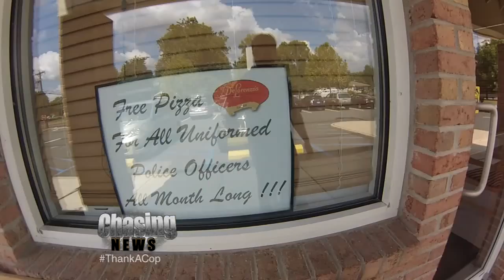ThankACop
The owner of a renowned Hamilton pizza shop has decided to give back to the police who serve the community and he's getting a lot of surprising support for doing so.

Rick DeLorenzo, the latest generation heading up the family-run DeLorenzo's, which opened 75 years ago in Trenton, says any police officer in uniform gets to eat at his restaurant for free through September. The idea was born out of the anger DeLorenzo feels for what he says is disrespect for the men and women in blue.

"'Kill the cops,' 'pigs in a blanket' stuff -- it just like infuriated me so much that I figured I'd do something in the total opposite direction," DeLorenzo said.

Though DeLorenzo said he has no idea what the monthlong offer would cost him -- and doesn't care -- a funny thing happened once news of his deal hit: Support from food companies came flooding in.

"I got an offer today for 25 cases of pepperoni from Liguria food company, yesterday Sorrento cheese company called me up and offered me four cases of mozzarella," he said.

Those 25 cases of pepperoni are enough to last the shop three months, DeLorenzo said.

Though police customers have not flooded in, business was brisk at the restaurant Wednesday afternoon. DeLorenzo said he hopes many cops take advantage of the offer so he can thank him for the job they do.

"They're doing their job and they have to protect themselves, their lives are on the line every day," he said.